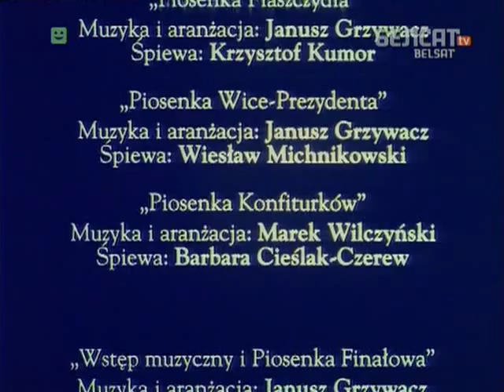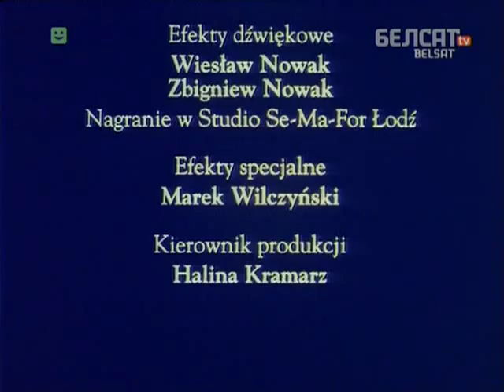Мікі Моль і Страшны Плашч 04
У краіне Філабіблоніі, у бібліятэцы чароўных казак, жывуць тры кніжныя молі -- Мікі Моль, Светлік і Мурашыны леў. Нядаўна з імі адбылася незвычайная гісторыя, якая пачалася з таго, што Мікі Моля запрасілі ў суседнюю краіну Каламбургію на спаборніцтва па смехатрыванні. У гэты час знішчальнікі кніг -- Клапотус і Архіцап -- прыбываюць у Філабіблонію. Яны задумалі выкурыць з бібліятэкі кніжных моляў. Раптам з Каламбургіі прыходзіць трывожная вестка: там пры дапамозе газу, які прымушае ўсіх смуткаваць і плакаць, уладу захапіў магістр Грыллётальпа Грыллётальпус.